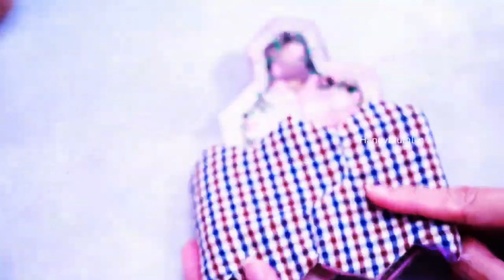💎"Delicate Embroidered Gifts: Simple Tutorial"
"The membership area is now open. If you enjoy my creations, feel free to support me."